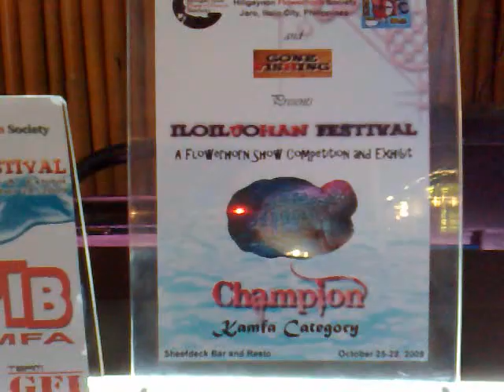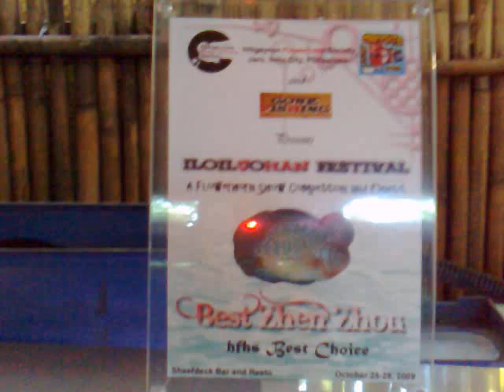Kamfa PopiChampion.mp4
popi kamfa, HiligaynonFh Iloiluohan Festival, 1st flower horn Show in Panay Island.
Champion Kamfa Category
Best P.I.B (Panay Island Born)